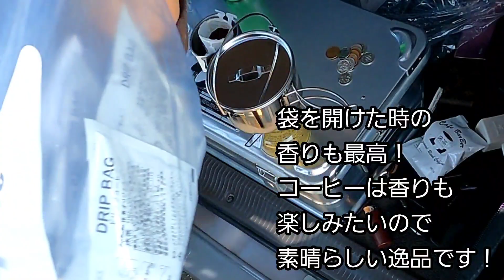#06【キッチンカー】取材後にコーヒー豆を厳選！！今回は私が素敵なコーヒーショップの商品を薦めてみました！でもリラックスしすぎてグダグダになってもた【実録取材】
キッチンカーで出す珈琲の豆に
ついて考えているオーナーさん。
私が最も信頼する珈琲店のコーヒー
を勧めてみました。

リラックスしている状態ですので、
かなり下手なことをやっていますが、
ここのコーヒーに間違いはない！

昔からいいますよね。
【まずい食材はない。まずい料理があるだけだ】
要は料理人に腕次第。

コーヒーも同じなので取材している私の方が
修行となりました( ´艸｀)